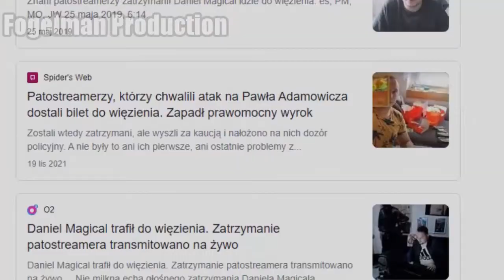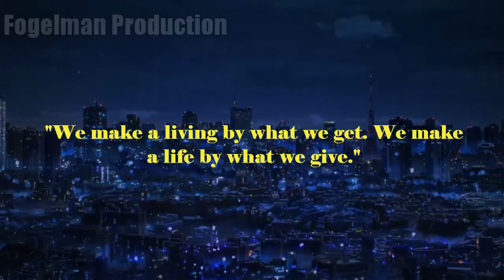PATOSTREAMY - LITTLE DARK AGE [REUPLOAD]